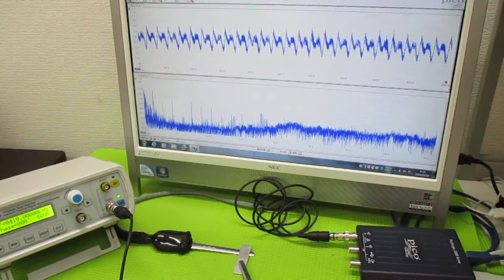オリジナル超音波（超音波テスター・超音波発振制御プローブ） ultrasonic-labo